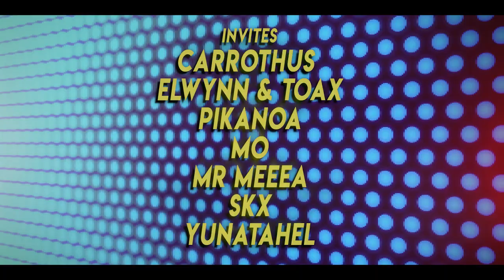Gamin'Gônes Edition 2018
Vidéo promotionnelle du Gamin'Gônes 2018 organisé par G2L2.